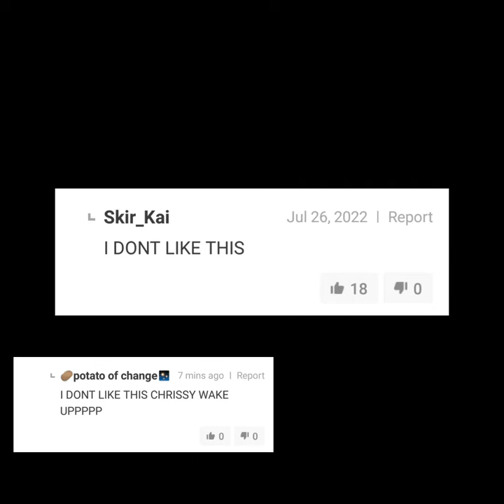School bus graveyard S1 ending backstabbed me /j